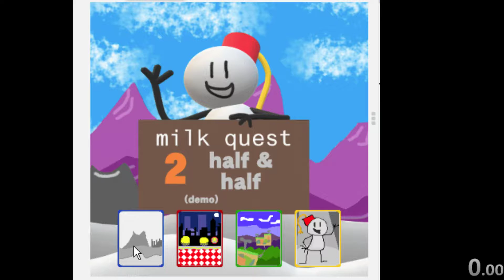Milk Quest 2 H&H Demo - Any% Fezhead 59.99 [Sub 1 Min.]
Some areas could be cleaned up (such as the death in the third level) but this is a pretty clean run, even using the Bill Murry clip in a couple of spots.